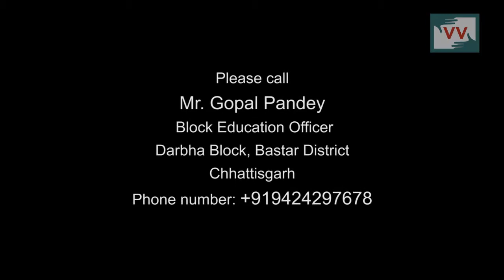Another case of government neglect in a school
One teacher in the school, managing, teaching and supervising 250 children.  Midday meals not being served regularly and on the verge of halting altogether.  Sound similar?  Yes.  This is another case of government neglect in Phulpadar village primary school that you need to put to right.  Are you ready?  I am.

Call to Action:Pressure the Block Education Officer to appoint new teachers in Phulpadar primary school and pay those who prepare the midday meals here.

VV-Correspondent Ramjad Gaud reports from the government primary school in Phulpadar village, Darbha block, Bastar district, Chhattisgarh.  Children are being taught by only one teacher and not receiving their midday meals.

According to India's Right to Education Act 2010 which applied to children in the age range of 6-14 years, there should be at least one teacher per 35 children.

The workers who prepare the midday meals have not been paid for 10 months since 2012.  This has been due to carelessness of the caretaker, which has meant that the midday meal is on verge of closure.

Ramlochan Thakur, "My problem is that there were 3 teachers appointed in this school, but 2 of them have gone on maternity leave."

Having spoken to our Correspondent we learn that the parents of the children have complained to theVillage head numerous times, without any success.  They need your support to bring change.

In a previous video VV-Correspondent Mamata Patra managed to have more teachers hired in the Satsama High School in Sambhalpur district, Odisha.  This shows how community journalism with your support can bring change in the lives of communities.  We can rectify these wrongs.

Help the children of Pulpadar village get the education they deserve.  Change is possible.  You are the catalyst.  Call to Action now!  Your contribution matters!

Written by Manjinder Singh Sidhu.